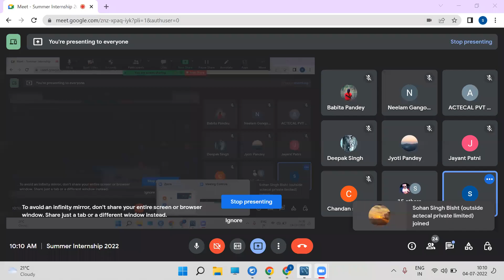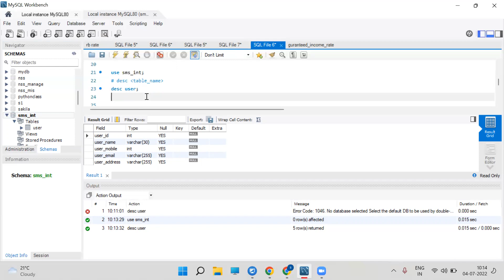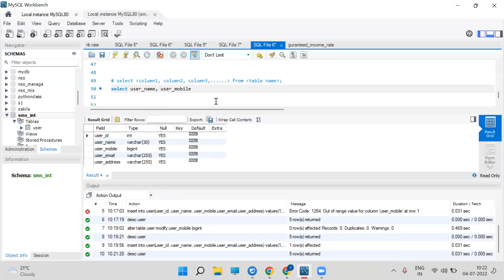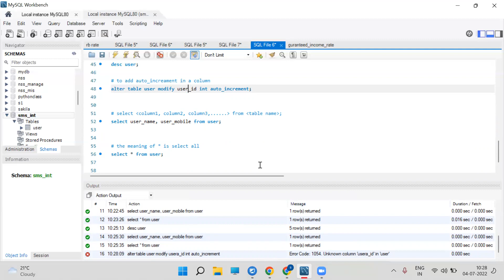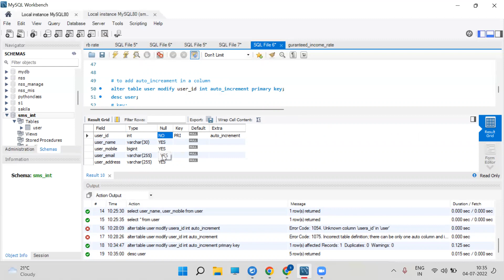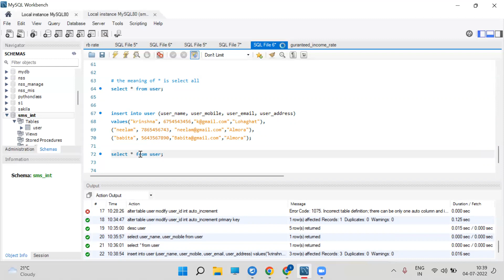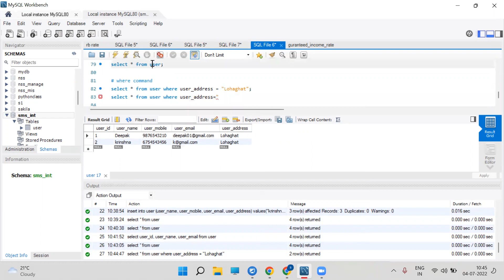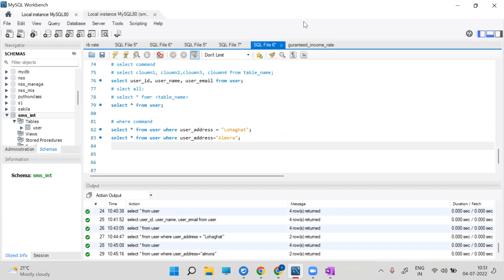Industrial Training Python Full Stack Development